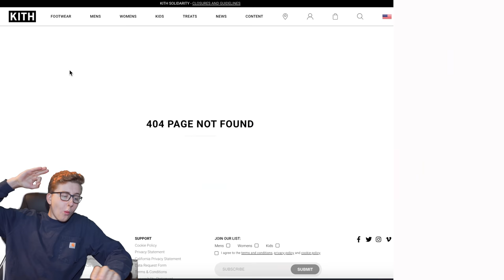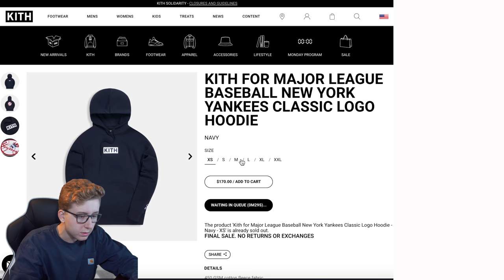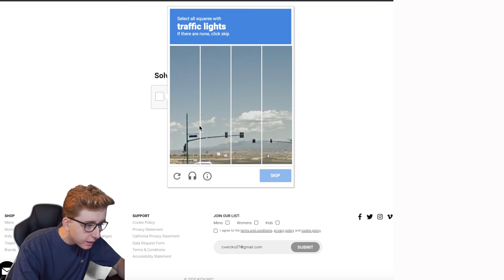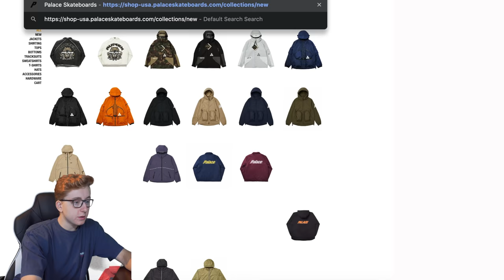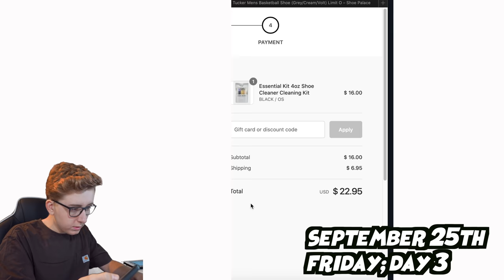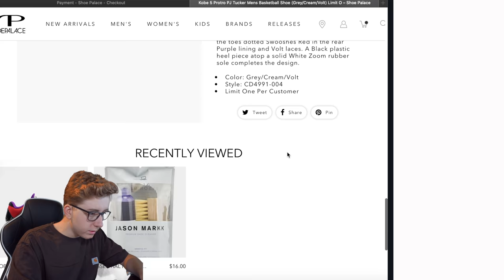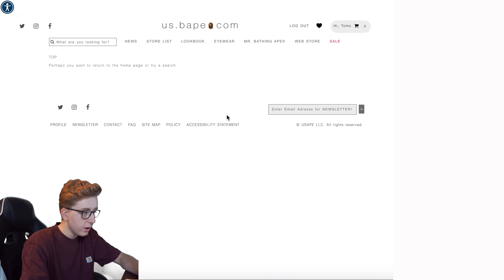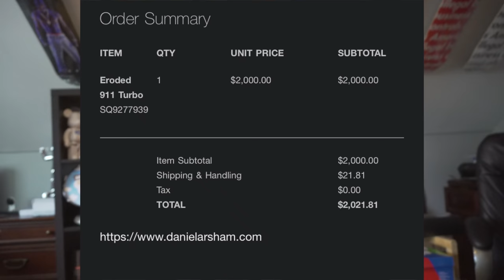RESELLER's CORNER Ep.6 $2,000 Arsham Porsche, BAPE x BearBrick, Nike x Sacai Restock and More!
ANNNDDD we back!

TODAY we are back for another weekly episode of Reseller's Corner to bring you my entire weekly cops which consists of a lot of high tier items. One of the main and most expensive items we got was the Daniel Arsham Porsche 911 piece which retailed at $2,000 and is currently going for just around $4,000! We got a bunch of restocks, and somehow caught the all so mighty Sacai Blazers. We got a lot of good ones and we got a lot of L's, what was your best W this week?

My Setup

Partnerships